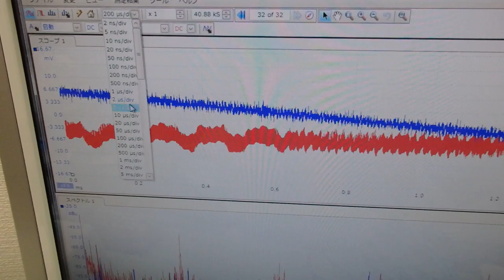超音波プローブの発振制御による振動評価技術 ultrasonic-labo